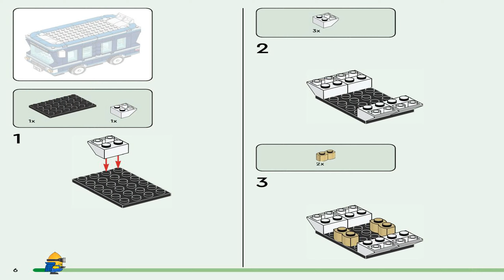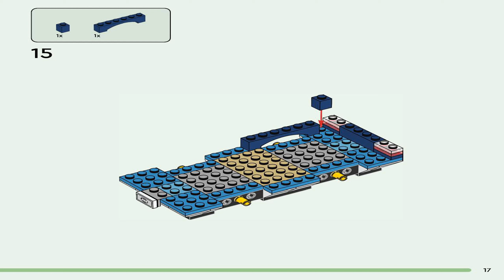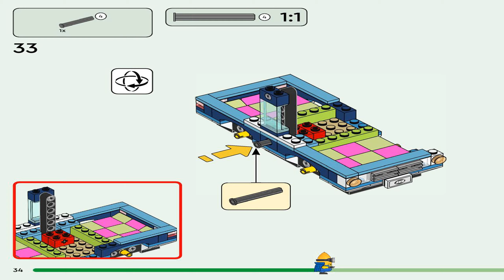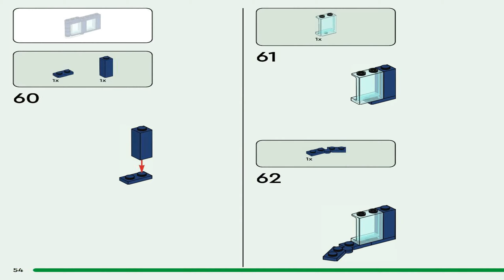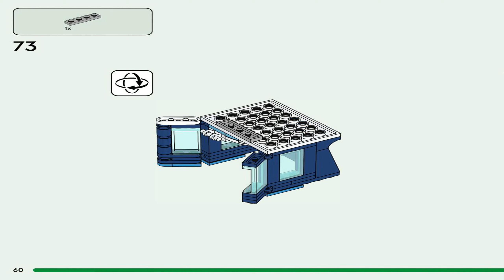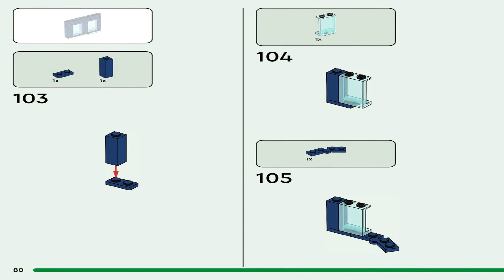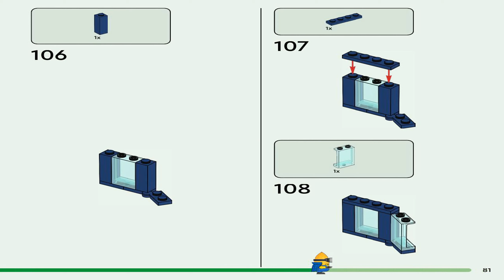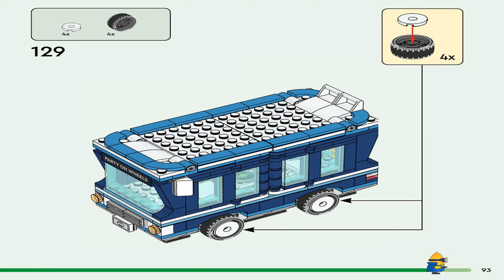LEGO Set 75581 Minions' Music Party Bus Building Instructions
LEGO Set 75581 Minions' Music Party Bus Building Instructions, released in 2024 and whit 379 pieces and 4 minifigures

You can browse and purchase instructions, minifigures, pieces and much more in our Bricklink  store

Free Vlog Music Without Copyright